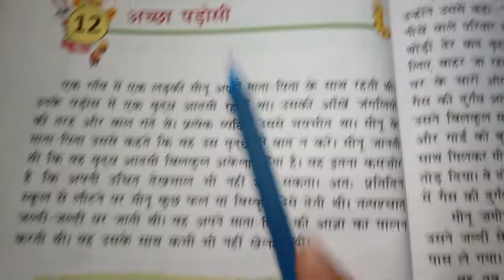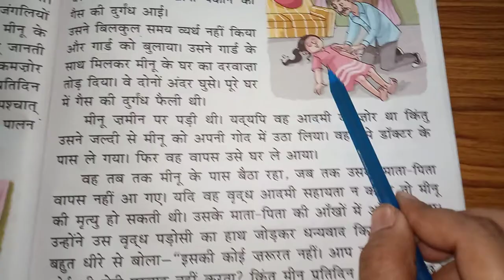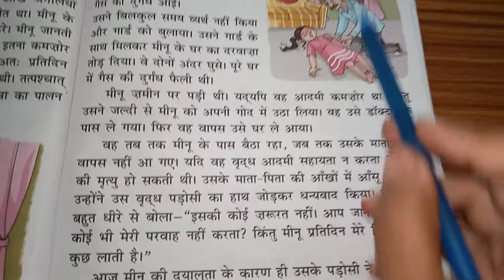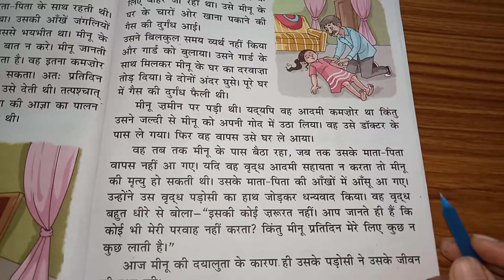हिन्दी पाठ 12 अच्छा पड़ोसी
अनमोल रत्न से